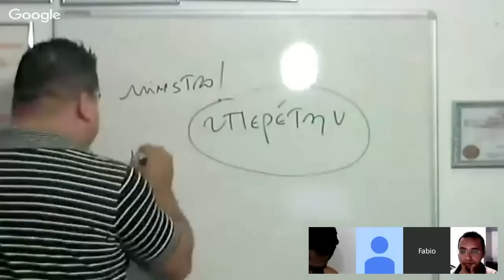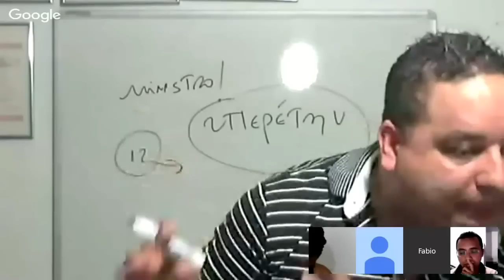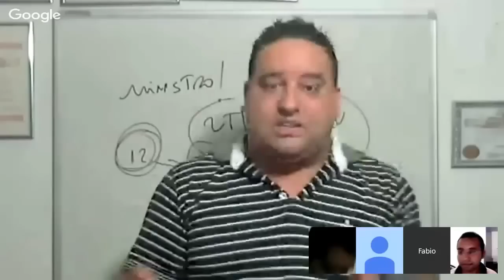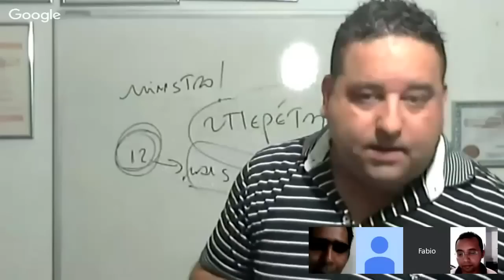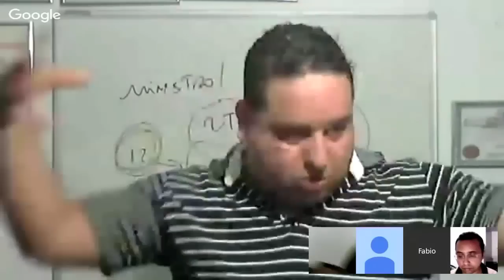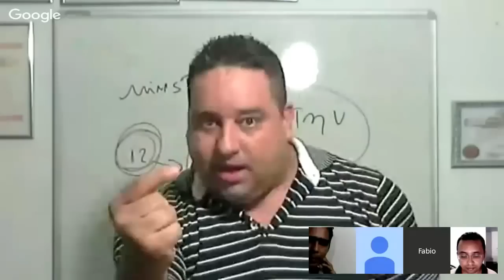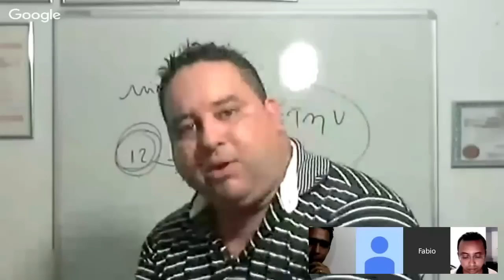O homem que colocou Jesus no bolso.